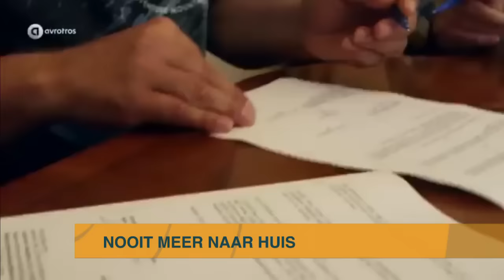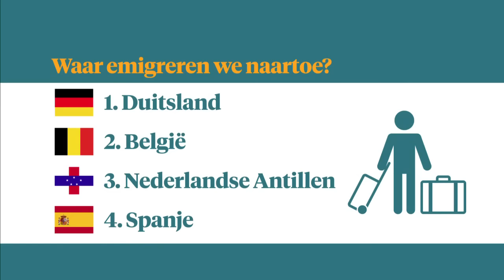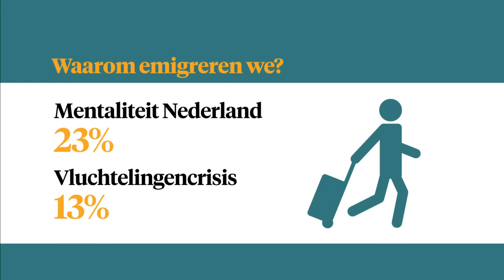Tips om een 'Ik Vertrek'-scenario te voorkomen - Z TODAY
Wie zijn ze, die duizenden Nederlanders die ieder jaar besluiten om Nederland voorgoed te verlaten?Olivia Manders heeft de cijfers - én tips voor als u zelf denkt over een 'ikvertrekje'.